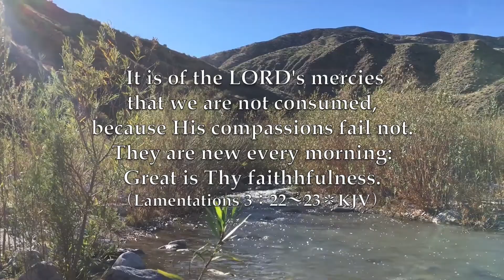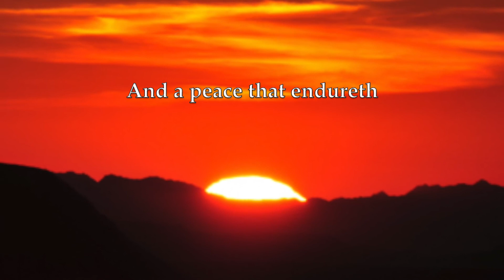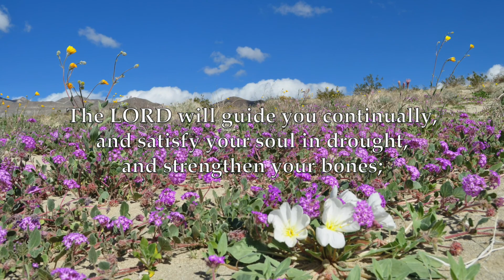Great is Thy Faithfulness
It is of the Lord's mercies that we are not consumed, because His compassions fail not.  They are new every morning: Great is Thy faithfulness. (Lamentations 3:22-23*KJV)